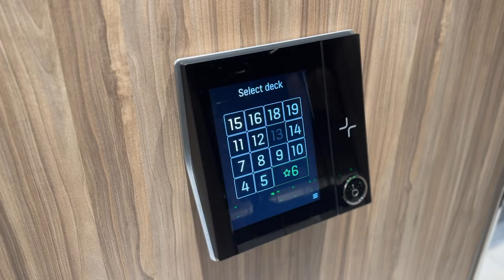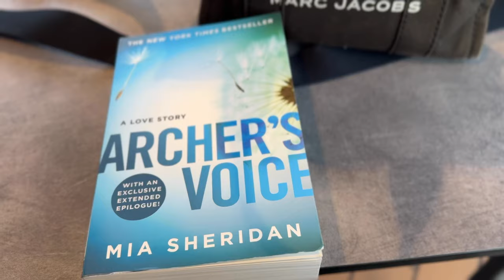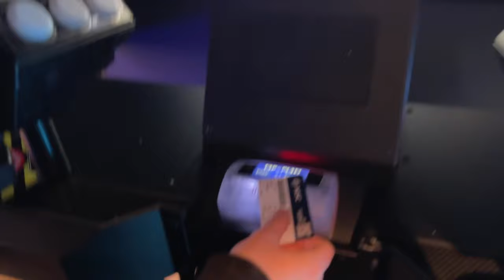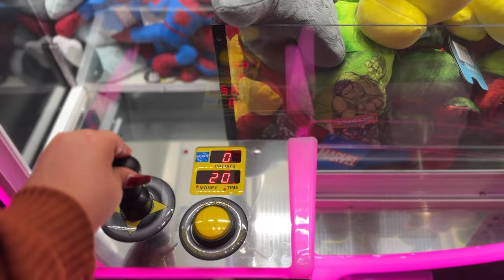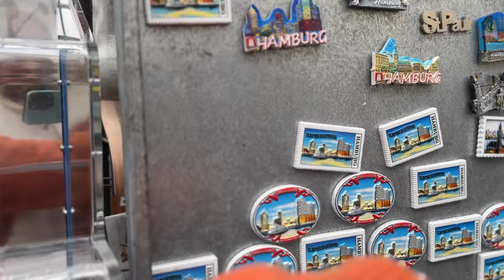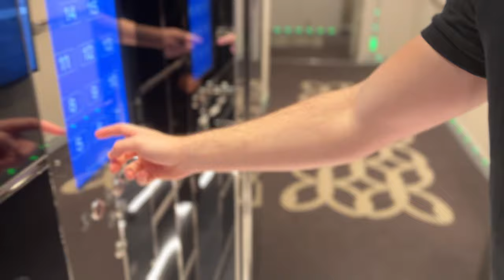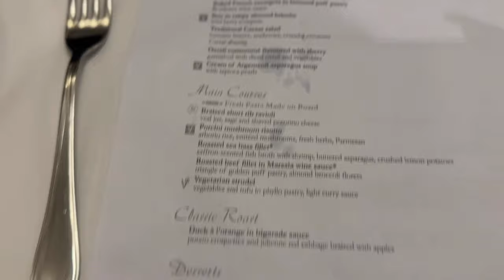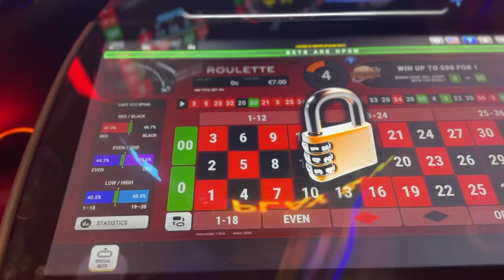I SPENT MY 26TH BIRTHDAY ON A CRUISE! | Cruise Vlog - MSC Euribia | Part 1